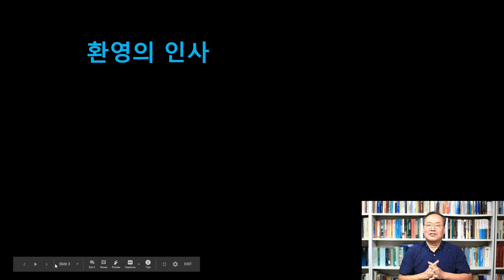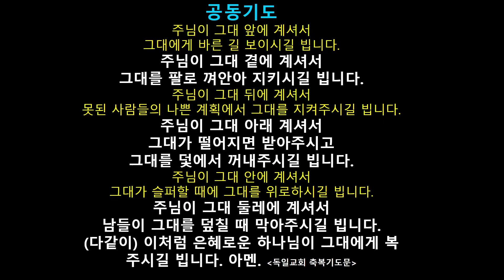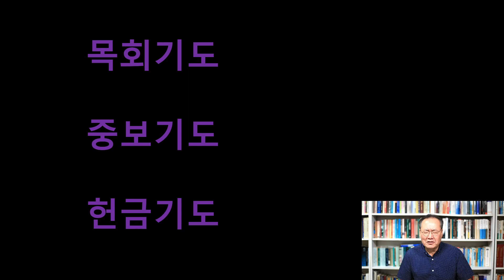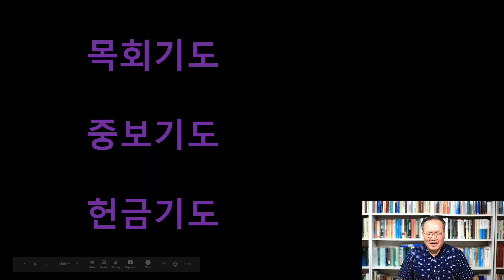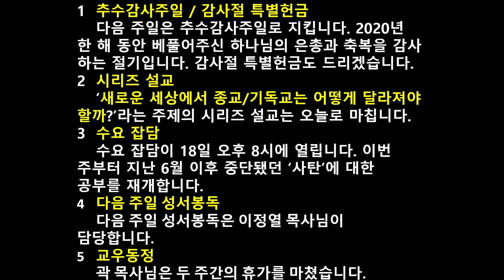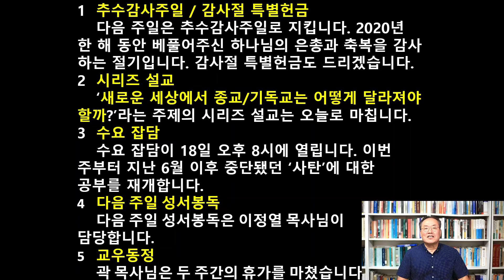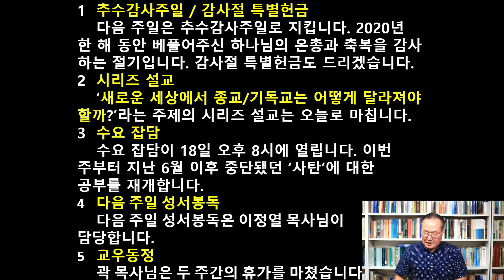20201115 주일예배